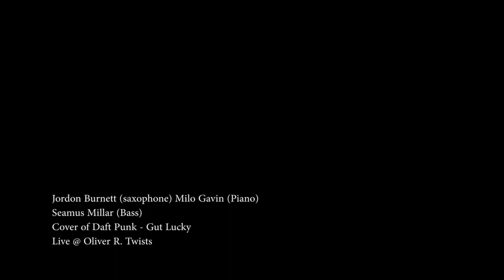Burnett - Gavin - Millar Trio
Live @ Oliver R Twists, London, Ontario
Jordon Burnett (saxophone)
Milo Gavin (Piano)
Seamus Millar (Bass)